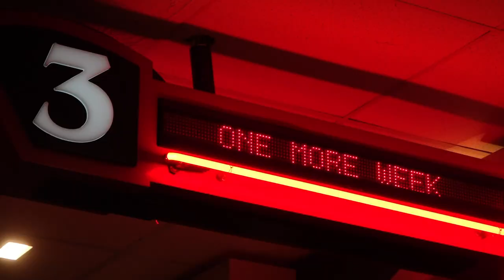Film Fest Knox brings in films from all over the country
Visit Knoxville said this is a great way to bring people into the city and show them why Knoxville is a city people should visit.